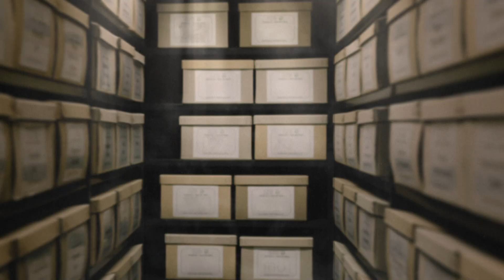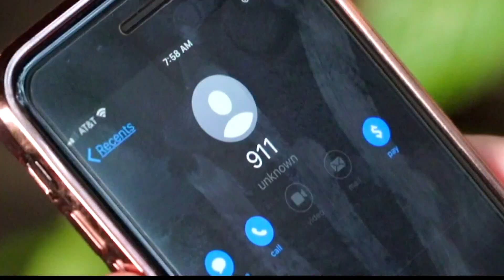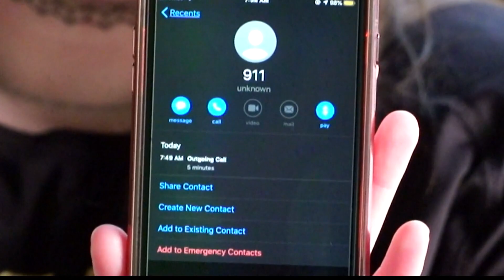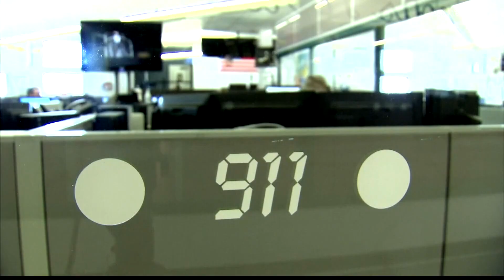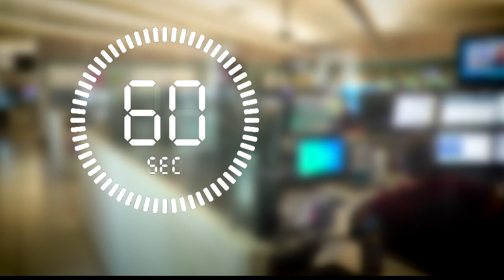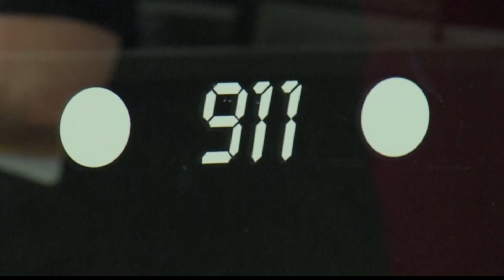13 Investigates is looking in to delays experienced by some 911 callers.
Officials say staffing issues amid the pandemic are to blame for delays experienced by some 911 callers.